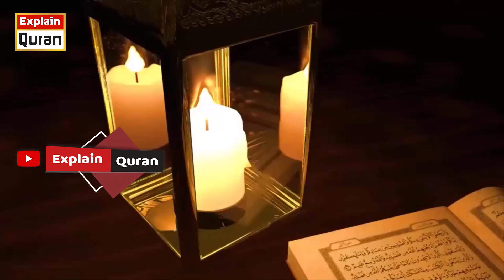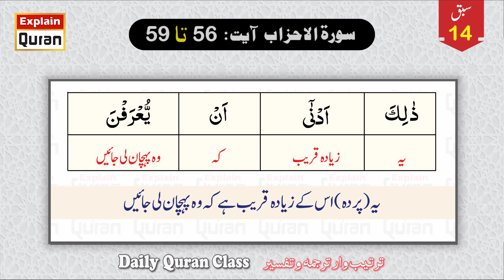Tarjamatul Quran Class 12 || Surah Ahzab Ayat 56,59 || Lesson No.14 || Mehar Hayat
Surah Ahzab  Ayat 56,59 || 12 Class Tarjuma Tul Quran Book || Lesson 14 || Mehar Hayat

12th class tarjuma tul quran new book,12 class tarjumatul quran,10th class tarjuma tul quran,12th tarjuma tul quran,tarjuma tul quran new book,tarjumatul quran new book 12 class
12th class tarjuma tul quran 2024
Tarjuma tul Quran 12th class
12th Tarjuma tul Quran
12th class Tarjuma tul Quran chapter 01
12th class Tarjuma tul Quran Surah Ahzab  Ayat 35,36
fsc part 2 tarjuma tul quran
12 class tarjuma tul quran
12th tarjuma tul quran paper pattern
12th class new book tarjuma tul quran 2023
tarjuma tul quran 12
12 class tarjuma tul quran new book
model paper 2024class 12 tarjuma tul quran
Inter part 2 Tarjuma tul Quran
12th class Surat-noor  Translation tarjuma tul quran 12th class
12th class new book tarjuma tul quran 2023 paper
12th class Surah Ahzab  Ayat 35,36Exercise
12th class Tarjuma tul Quran  Ch 01 Surat ahzab
12th  Tarjuma tul Quran

12th class Tarjuma tul Quran book 2024